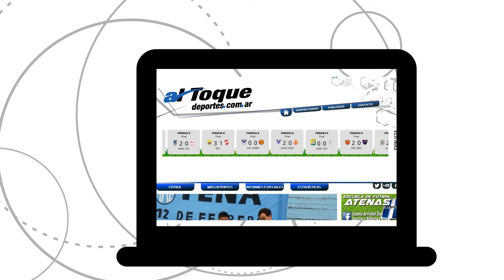Publicitá en Al Toque Deportes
Publicitá en el sitio web del deporte de Río Cuarto y la Región. Con una nueva web, altoquedeportes.com.ar refuerza el contenido habitual con sus soportes complementarios en redes virtuales